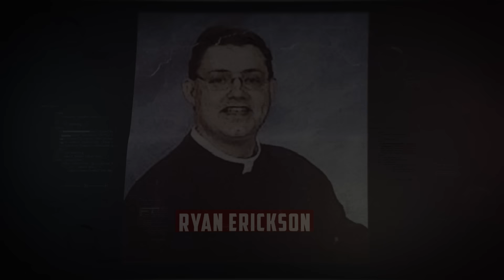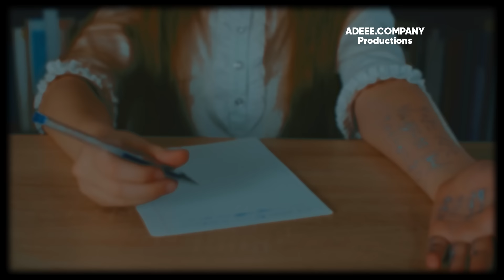THE KILLER PRIEST - Ryan Erickson | Crime Documentary Shocked 2002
Ryan Erickson was identified as the perpetrator in a harrowing case from 2002, leaving an indelible mark on the community and stirring widespread disbelief. The case unfolded with startling revelations, painting a disturbing picture of the events that transpired. Erickson's involvement in the case added a layer of complexity and shock, as the community struggled to reconcile the horrific nature of the crimes with the individual they thought they knew.

Welcome to Crime Documentary, the thrilling destination for true crime enthusiasts! Dive into a world where mysteries unfold, and justice seeks its path. Our channel brings to life gripping stories of criminal cases, offering deep dives into the most intriguing and harrowing events. From profiling notorious criminals to analyzing complex investigations, we cover it all. Join us as we explore the darker side of human nature, shedding light on the psychology behind the crimes and honoring the stories of the victims. Crime Documentary – where crime stories are told with depth and respect. Your journey into the captivating world of true crime starts here!